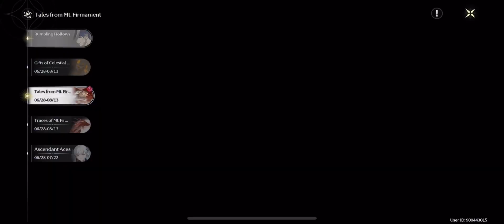Thawing Fate (A2-Part 4) | Wuthering Waves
im running out of title ideas for this xd